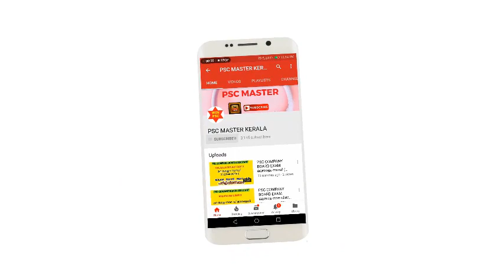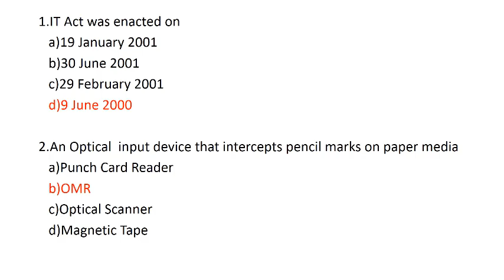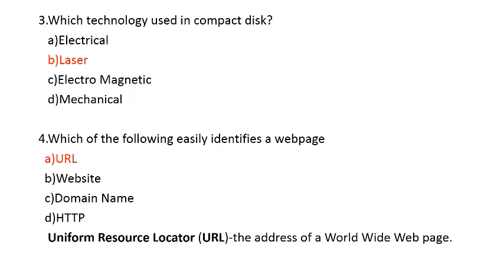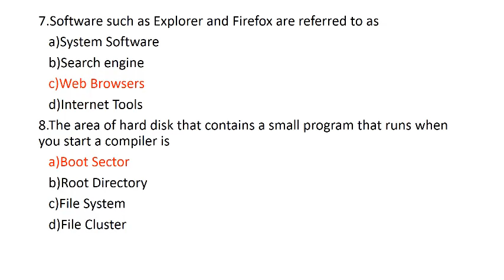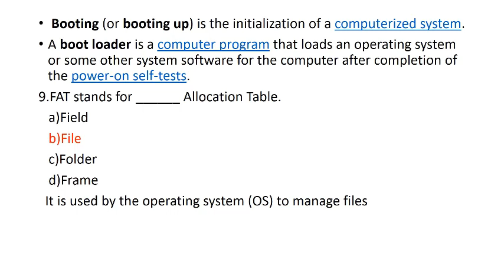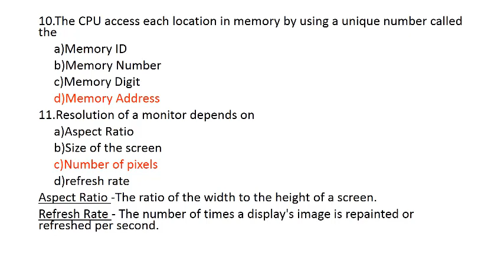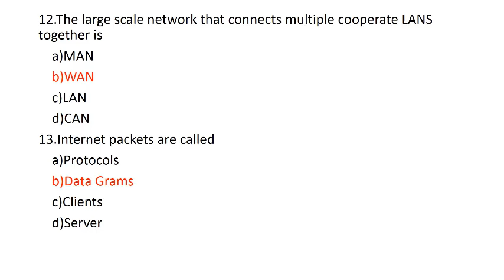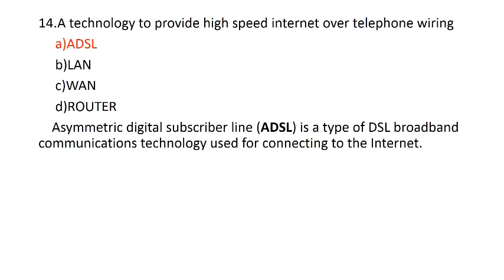KERALA PSC IT & CYBER LAWS COMPANY BOARD EXAM SPECIAL CLASS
COMPANY BOARD EXAM SPECIAL CLASS